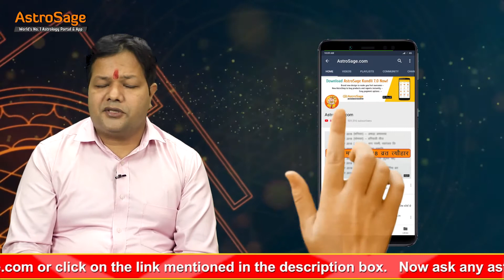मीन | May Rashifal Meen 2022 | मीन मई राशिफल 2022 | मीन मई मासिक राशिफल 2022 | May Horoscope 2022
Meen Rashi | May Rashifal 2022 | मीन राशि | मई राशिफल 2022 | Meen | May Horoscope 2022 | Meen Rashifal May 2022 | मीन मासिक राशिफल मई 2022 | Meen Rashi | Pisces Monthly Horoscope May 2022 | Meen Masik Rashifal May 2022 | 2022

जानें साल 2022 में मई का महीना कैसा रहेगा आपकी राशि के लिए। इस वीडियो में आपको आपके करियर, बिजनेस, प्रेम जीवन, वैवाहिक जीवन, पारिवारिक जीवन, आर्थिक जीवन, स्वास्थ से जुड़ी संपूर्ण जानकारी दी जाएगी। साथ ही आपकी समस्याओं को दूर करने के लिए कुछ ज्योतिषीय उपाय भी बताया जायेगा।